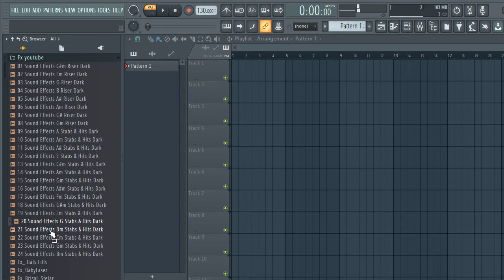ROYALTY FREE DOWNLOAD SOUND FX SAMPLE PACK (Production Sound Effects) | tesla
SOUND EFFECTS
SOUND
FX FREE
SFX
sfx,sound effects
sounds
sfx sound
sample pack
production sound
music production
sound
effects
sample
pack
dj sounds
impact fx
impact sound
Audio
Effect
downfilter
upfilter
noise
reverse
laser
SOUND EFFECTS,SOUND,SFX